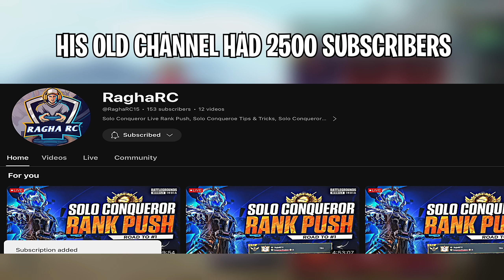😭M416 GLACIER + AKM GLACIER CRATE OPENING | NO MATERIALS ❎ UNLUCKIEST CRATE OPENING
Join Membership To Support Chirag 🤗

IGN - H2R • CHiRagYT
CLAN - Here To Rule (H2R)
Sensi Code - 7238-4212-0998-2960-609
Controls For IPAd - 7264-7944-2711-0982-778